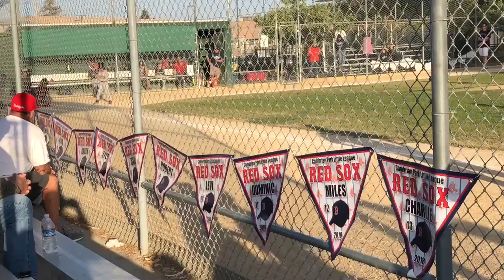Red Sox W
Andy saved the game.